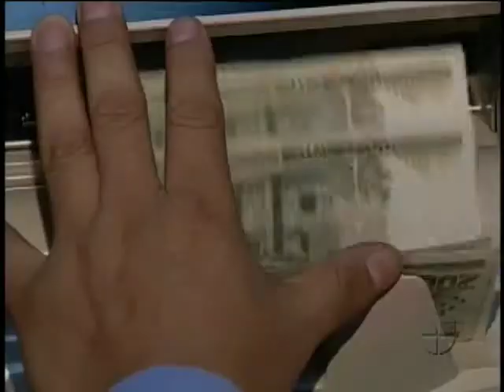Calderón y su tercer informe de gobierno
El presidente mexicano se mantuvo firme en su plan contra el narcotráfico